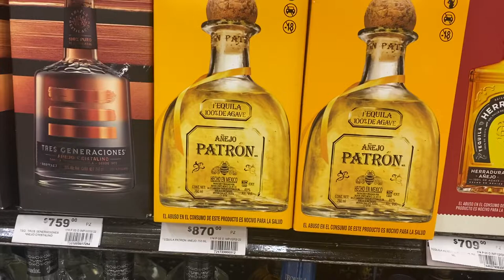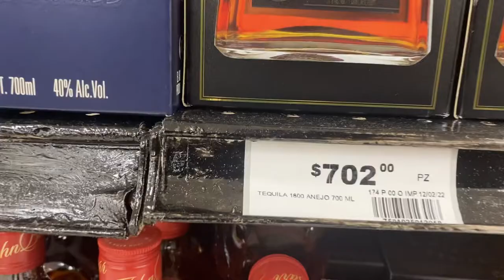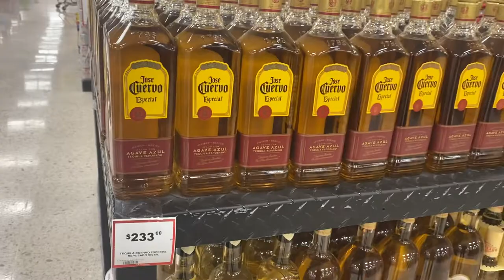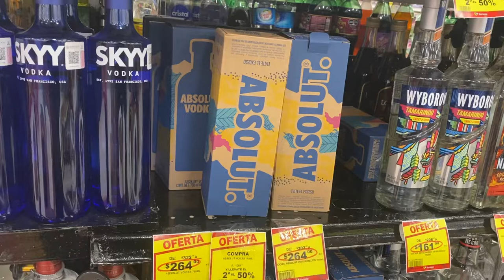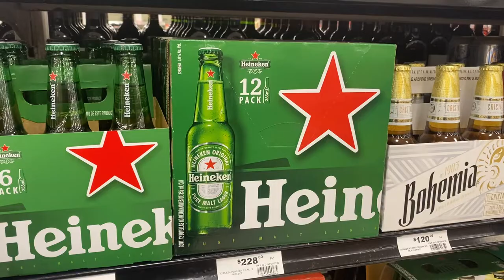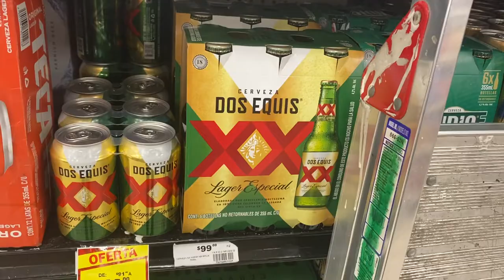PRICES OF YOUR FAVORITE LIQUORS AND BEERS IN MEXICO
I don't buy enough liquor or beer to know what the typical prices are; but here are some well known brands and their prices so you professionals can see what it costs here in Mexico.

What's different is that these liquors can be purchased at your local grocery stores (similar to Target, Walmart, Publix, Bi-Lo, Kroger, etc...)